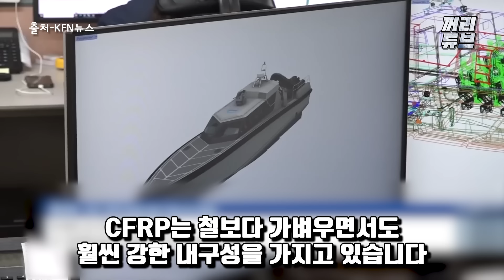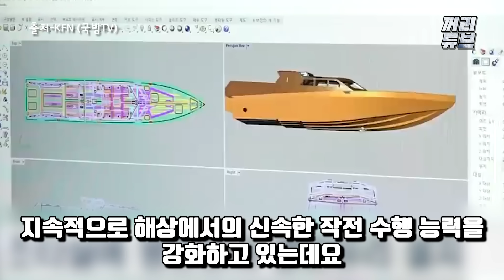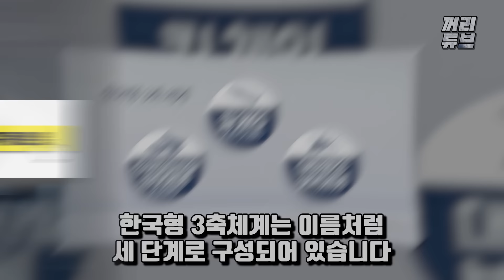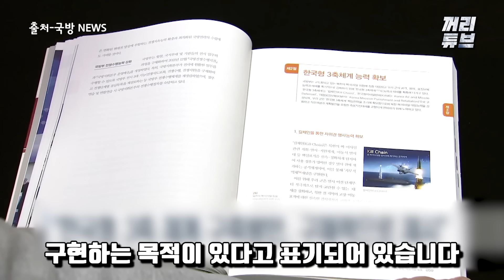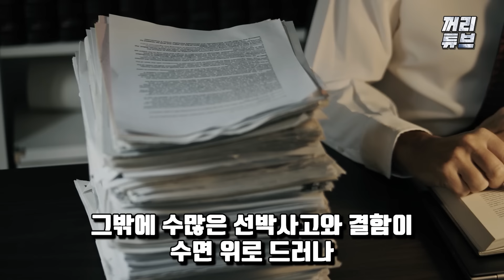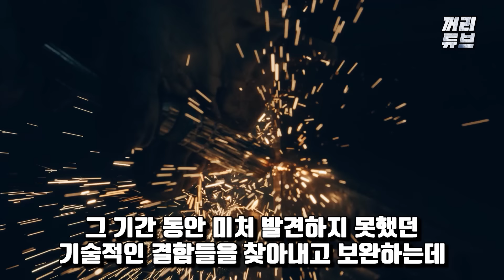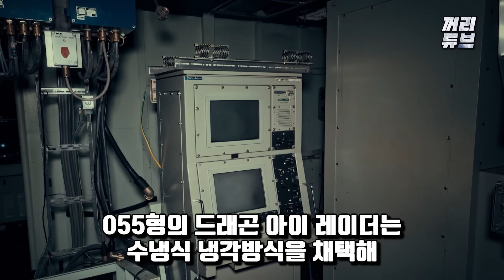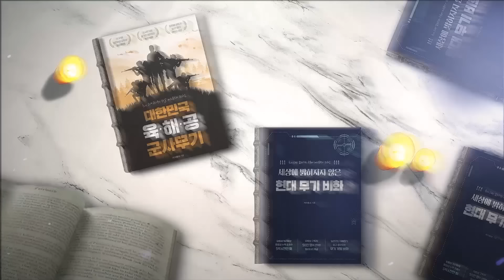한국 연안 방어의 핵심 고속정, 참수리급만 있어도 北 해군은 꼼짝 마라